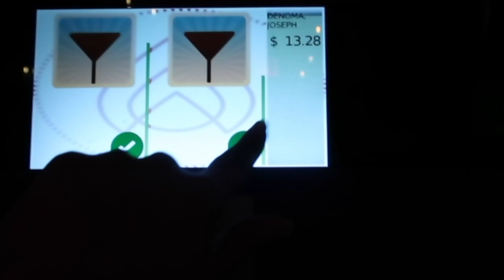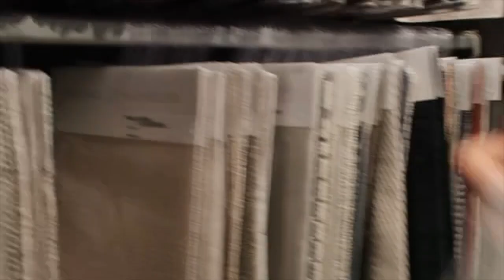FUN VLOG! engagement party, meet my family! furniture shopping, webn fireworks, & more!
Hey guys! Here is my labor day weekend vlog! it was such a fun weekend,  join me for my engagement party, spending the last day open at Copper & Flame in OTR, WEBN fireworks and finally shopping for our future house furniture!